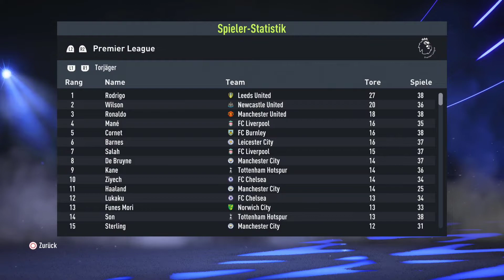FIFA 22: BRINGT HAALAND MAN CITY ZUM CL-TITEL? 🏆 Karriere Simulation Challenge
FIFA 22 Karriere ● FIFA 22: BRINGT HAALAND MAN CITY ZUM CL-TITEL? 🏆 Karriere Simulation Challenge